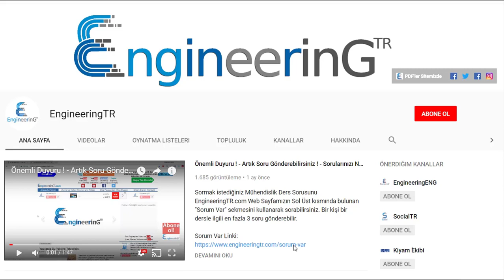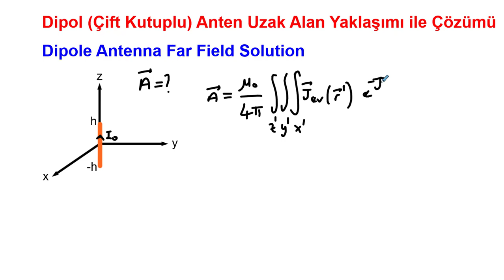Anten Teorisi Ders 8 Dipol Anten'in Far Field Yaklaşım Metodu ile Çözümü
Bu videoda Anten Teorisinde Dipol Antenin (Dipole Antenna) vektör potansiyelini Far Field Approximation Metodu ile buluyoruz.

Bu videoda ilgili konular:
Far Field,
Dipol Anten Çözümü.